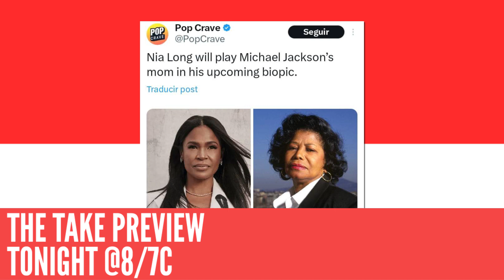Taylor & Travis goes to the Big Game, Usher tells all, The Take preview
Taylor & Travis goes to the Big Game, Usher tells all as The Take preview starts now.